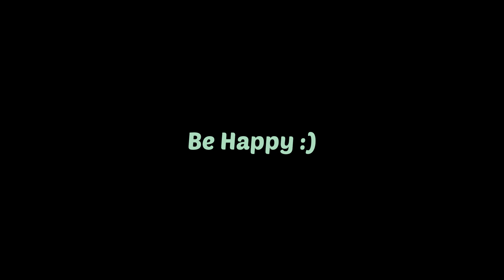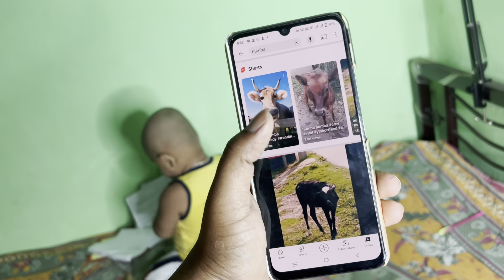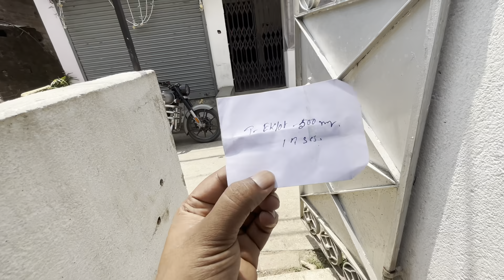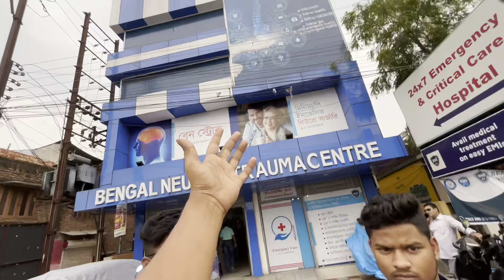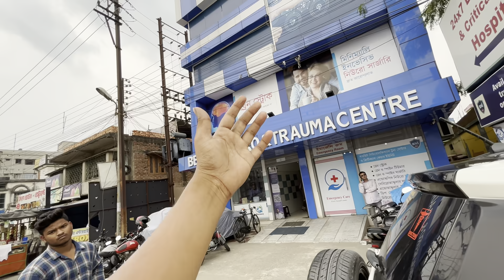হঠাৎ নার্সিং হোমে যেতে হলো 🥲 A Day in My Life 😍 iphone বৃষ্টিতে ভেজালাম 😭 Tusar Das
Hey Guys!